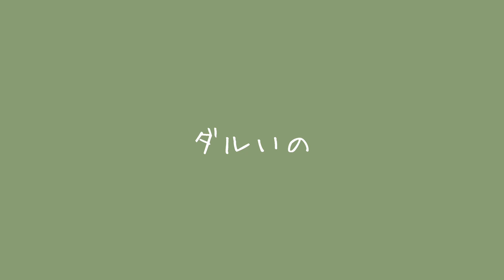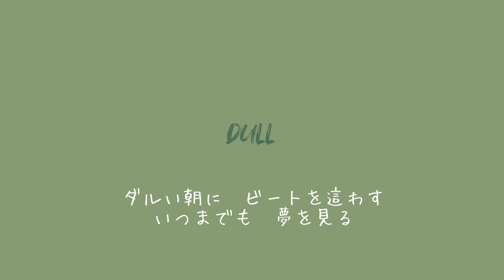【初音ミク】ダルいの【オリジナル】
仕事休もっと